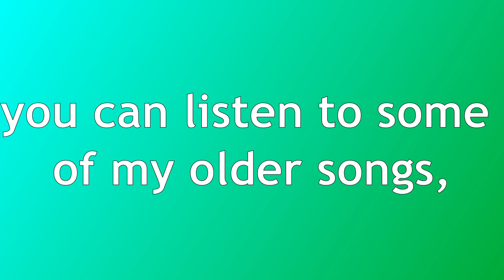i have a soundcloud now!